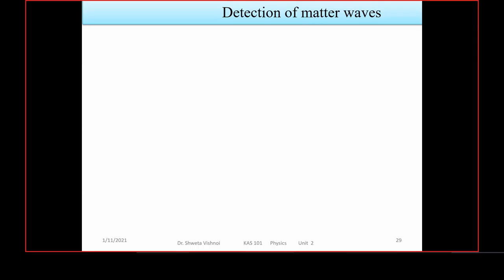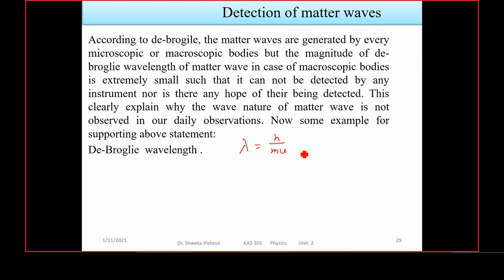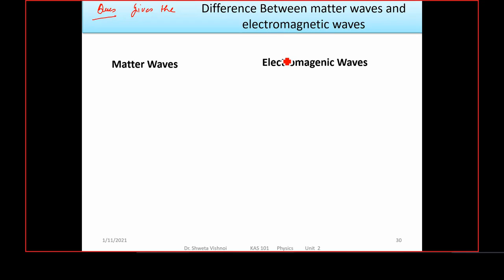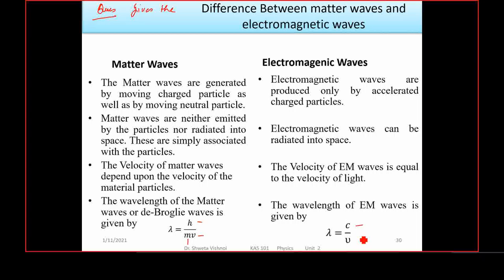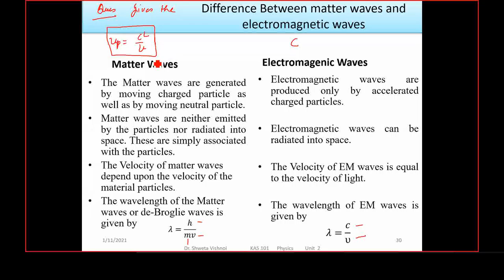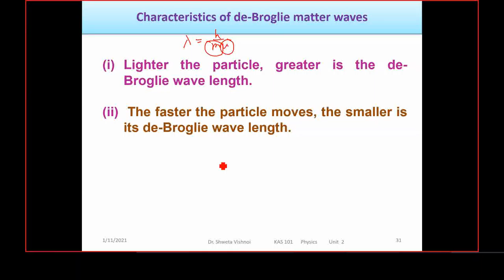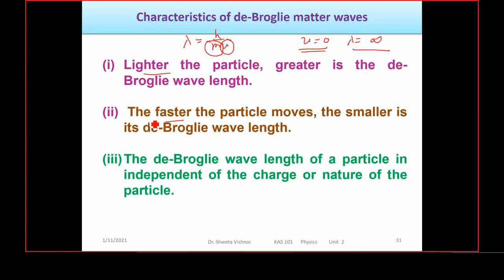lecture 3 Quantum Mechanics Properties/Characteristics of De-brogile Wave